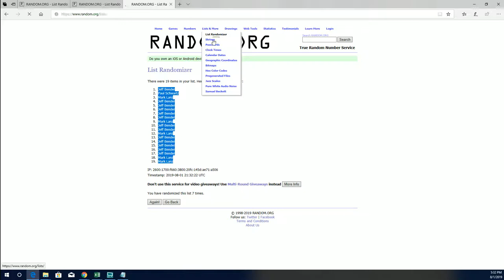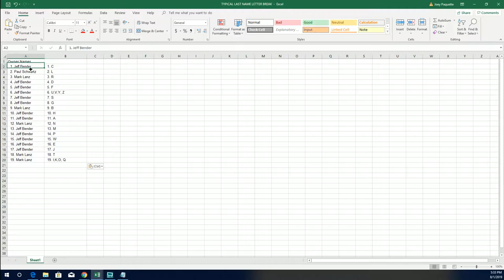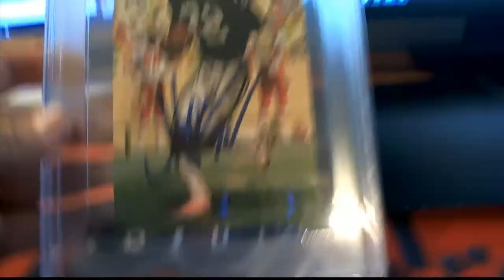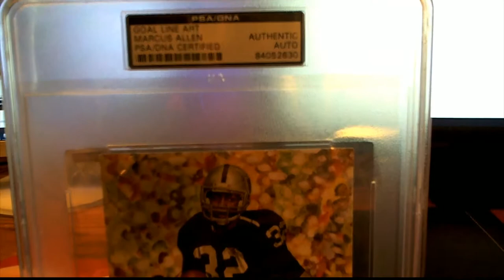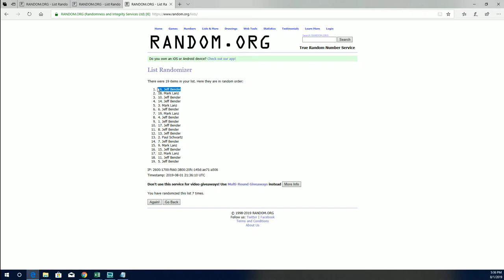2019 Tristar National Signature Series ID 19TRISTARNATSIG122 BHI